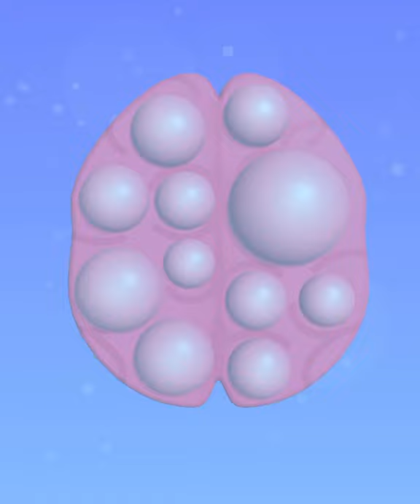POP US! - All Levels Gameplay Android, iOS